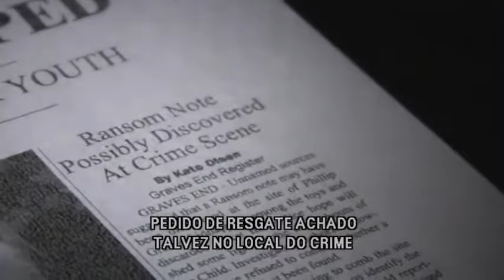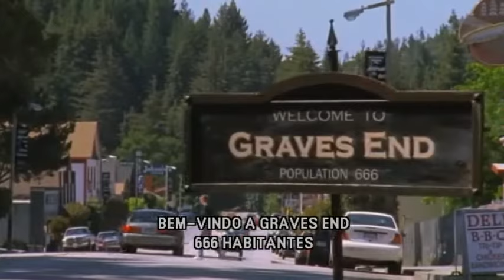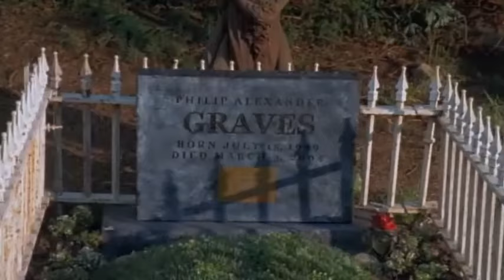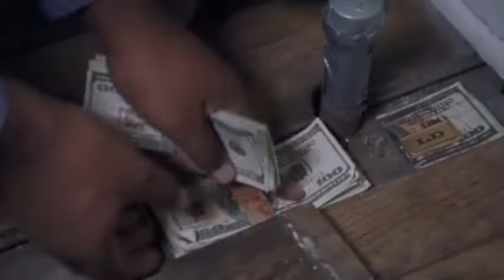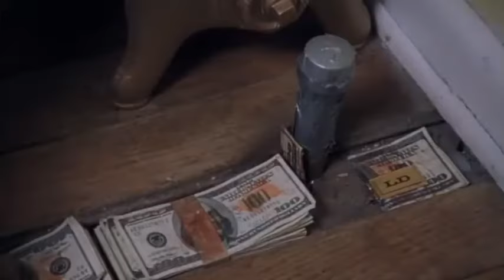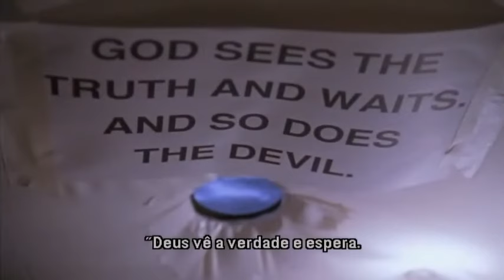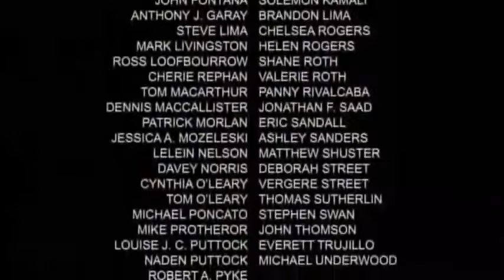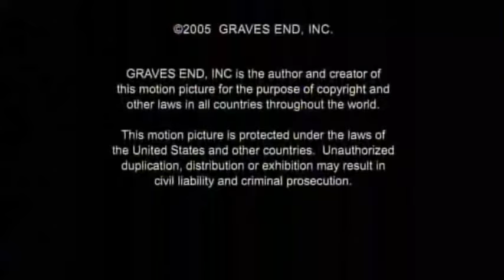"Vingança Sangrenta" (2005), com Eric Roberts e Steven Williams - Suspense, Legendado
[EXCLUSIVO - Disponível pela 1a. vez no YouTube]

O agente do FBI Paul Rickman (Steven Williams) investiga um caso aparentemete simples de desaparecimento na pequena cidade de Grave's End, mas que vai se complicando e ficando cada vez mais perigoso conforme ele se aprofunda.

Direção: James Marlowe
Elenco: Eric Roberts, Daniel Roebuck, Steven Williams, Valerie Mikita, Fairly Tull e Sky Soleil
Título original: Grave's End